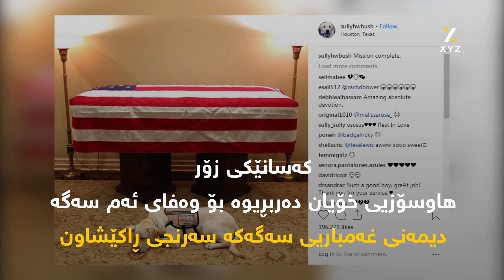بە وەفایی سەگەکەی بوشی باوک